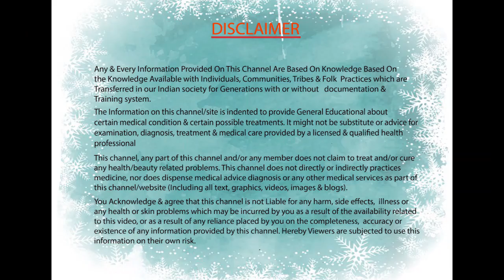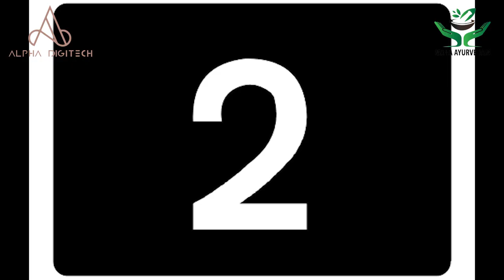పురుషులు తప్పకుండా దీన్ని చూడాలి | Men Strength in Telugu | Mana Ayurvedam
పురుషులు తప్పకుండా దీన్ని చూడాలి | Men Strength in Telugu

© @ Mana Ayurvedam